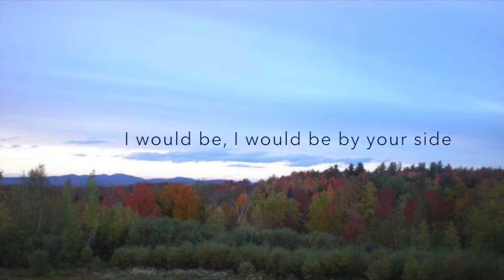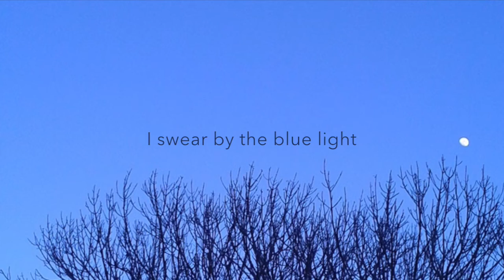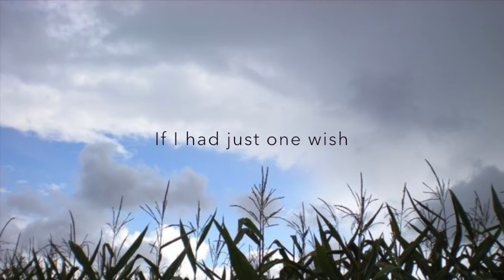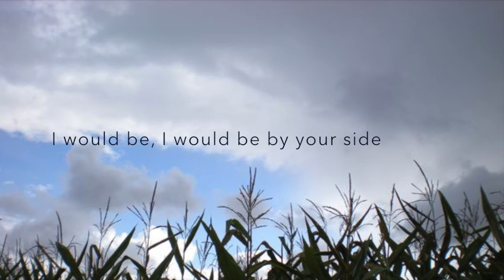"By Your Side" by Meg Tennant (lyrics)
From the CD Driving With You, produced by John MacArthur Ellis.
(photos by Meg)